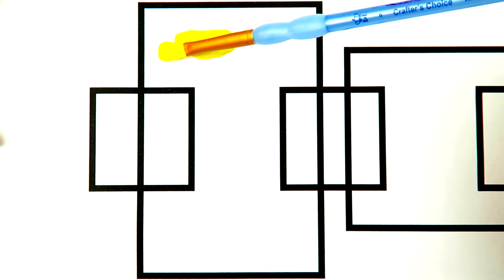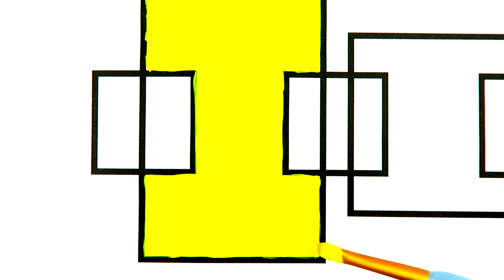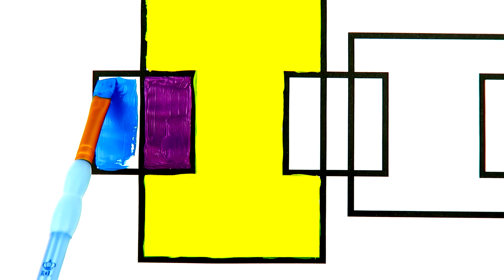How to draw Dresses | How to colour Clothes for Girls | Vibrant Colors for Kids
We’re drawing and painting Dresses for Girls using paint brush.